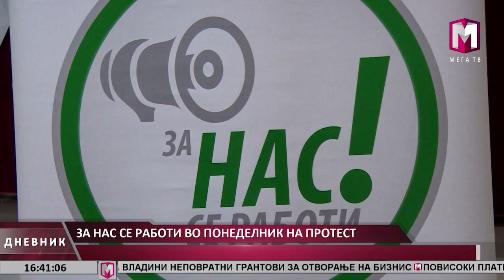ЗА НАС СЕ РАБОТИ ВО ПОНЕДЕЛНИК НА ПРОТЕСТ 24.12.2015